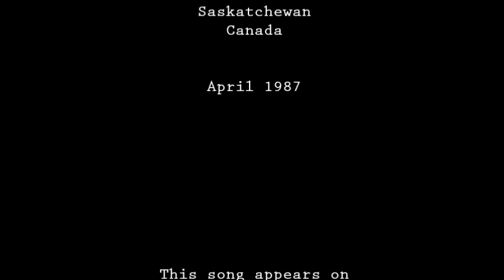Paddy Tutty - The World Turned Upside Down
The World Turned Upside Down is Leon Rosselson's excellent song about the Diggers' struggle in the 17th century English Revolution. This recording was digitized from a VHS tape from Cable Ten Saskatoon. This song appears on the album "Who Liveth So Merry" published by Prairie Druid Music.